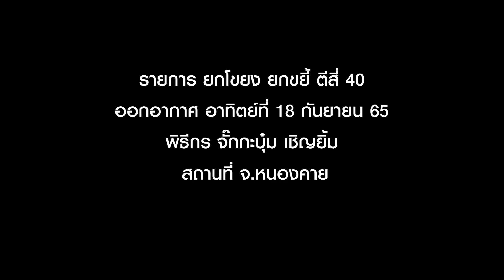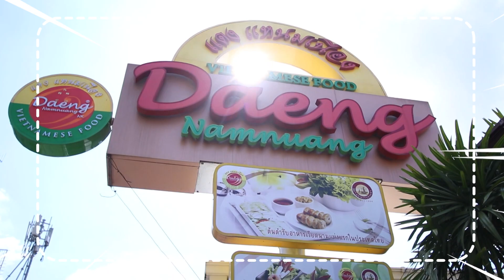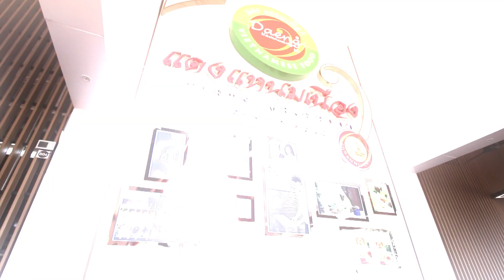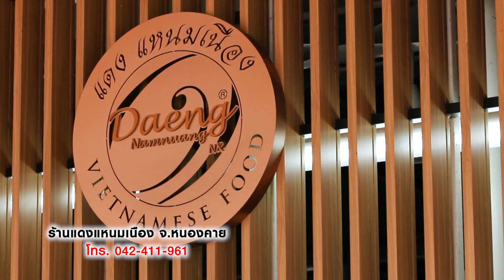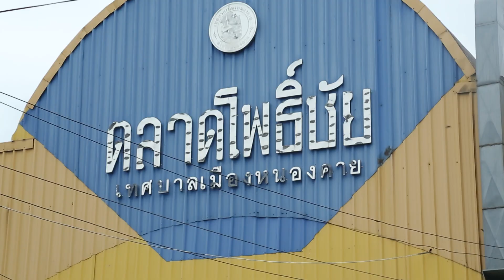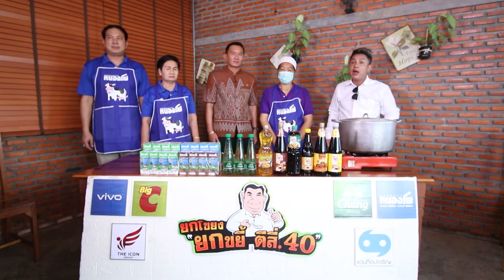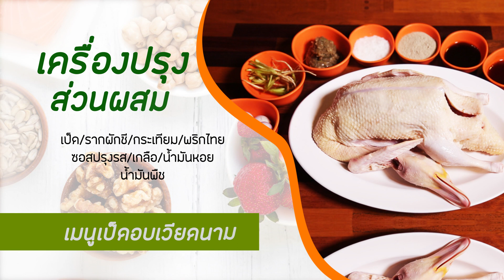ยกโขยงยกขยี้ 181065